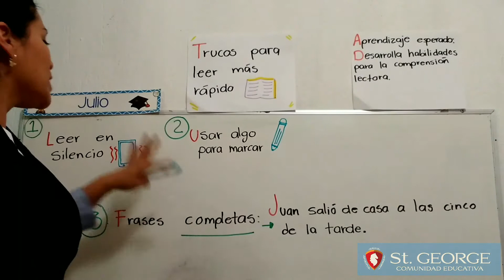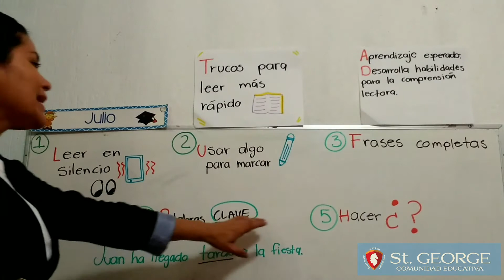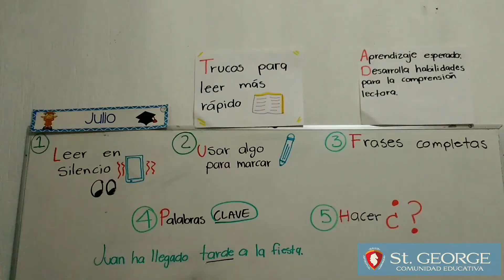1° Trucos para lectura rápida | Colegio St.George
IDENTIFICAR PASOS PARA APRENDER A LEER MÁS RÁPIDO, AYUDANDO A LA COMPRENSIÓN LECTORA.